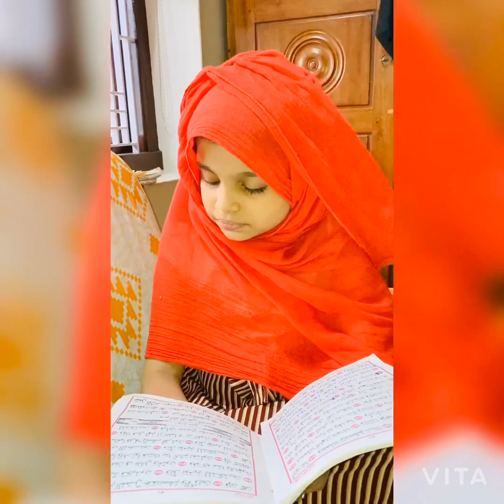Ente nombthura visheshamgal pinne oruadipowli iftarspecial bread puffs appo namukk vedio kndlo😍👍🏻